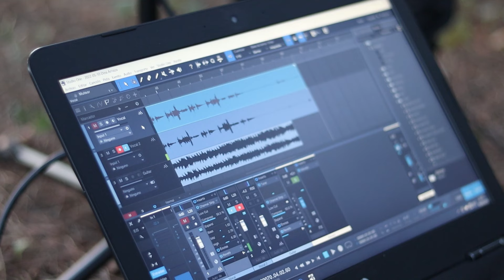Dina Arriaza | Let it be - The Beatles (Live cover by Dina Arriaza)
𝐕𝐢𝐝𝐞𝐨 𝐬𝐡𝐨𝐭 𝐚𝐧𝐝 𝐞𝐝𝐢𝐭𝐞𝐝 𝐛𝐲 𝐃𝐚𝐧𝐢𝐞𝐥 𝐌𝐨𝐫𝐞𝐧𝐨